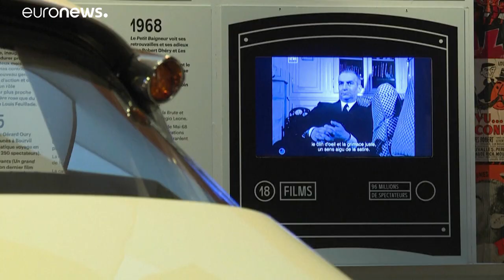Louis de Funès et son génie comique honoré par la Cinémathèque française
En rendant hommage au plus connu des comiques français, la Cinémathèque française adoube Louis de Funès, acteur populaire longtemps méprisé par la critique...